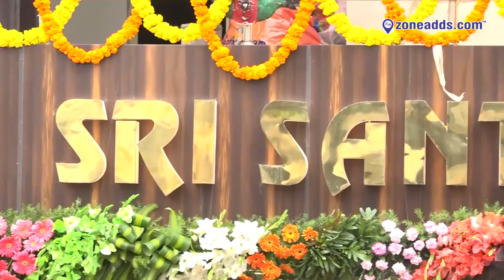Sri Santosh jeweller's Newly Opened || A.S. Rao Nagar || zoneadds.com